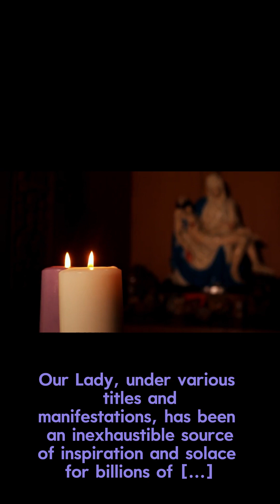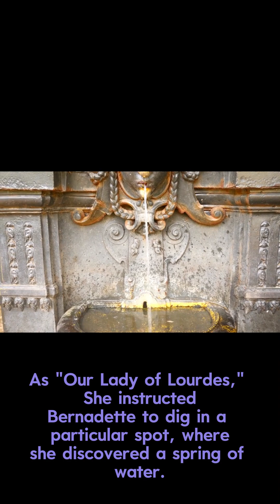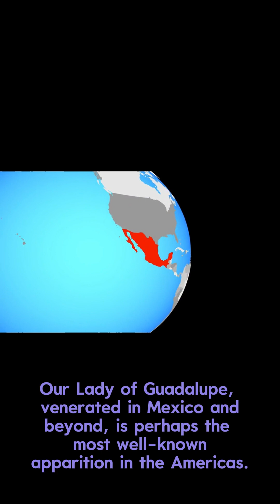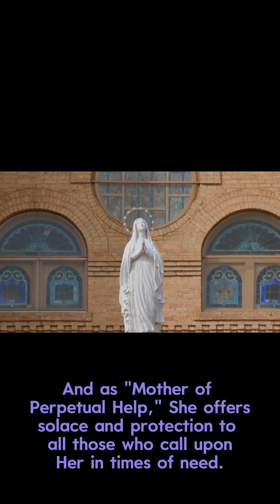Titles of Our Lady